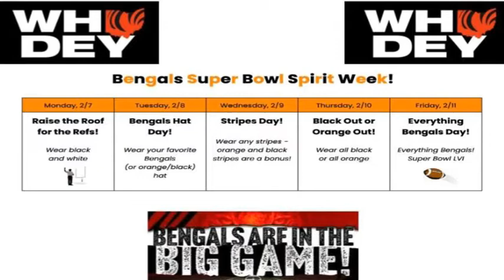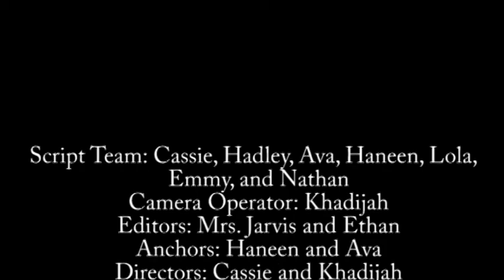02-08-2022 Daily Video Ann (6:26)